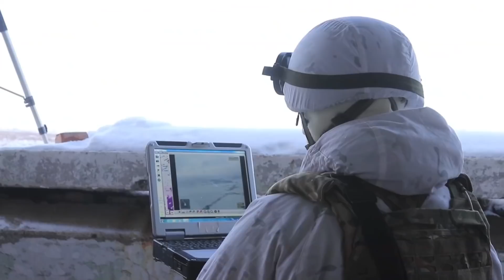Ukrayna Sınırındaki Rus Yığınağı Artıyor! NATO Uyardı!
NATO uyarıda bulundu. Ukrayna sınırındaki Rusya askeri yığınağının sürekli arttığını ve böyle devam ederse işin sonunun hiç de iyi olmayacağını işaret ediyor. Peki NATO’nun herhangi bir Rus saldırısı karşısında tutumu ne olur? Putin’in Sovyetler hayalini gerçekleştirmesi yönünde, bir Sovyet propagandası da olan Donbass Sovyetlerin kalbidir şeklindeki algının oluşturduğu psikolojik savaşta resmi olarak hiç müdahil olmamasına rağmen bir zafer kazanmışken, Putin daha da ileri gider mi? Putin Sovyet topraklarını geri kazanmayı mı hedefliyor? Putin Ukrayna’ya girer de NATO bir şey yapamazsa NATO dağılır mı? Yorum sizin!

Videoyu hazırlarken yararlandığım siteler: Haber7